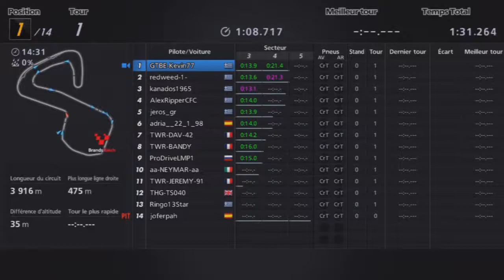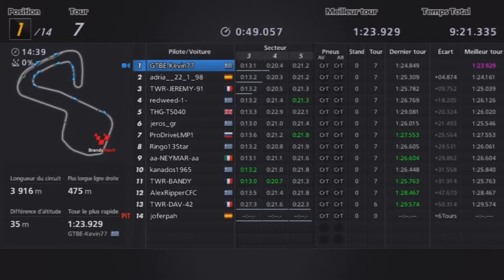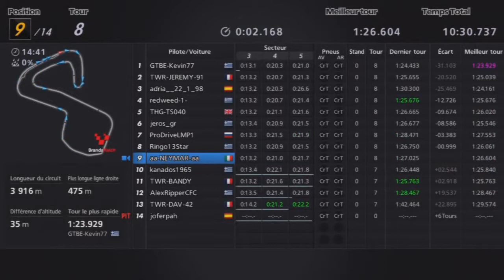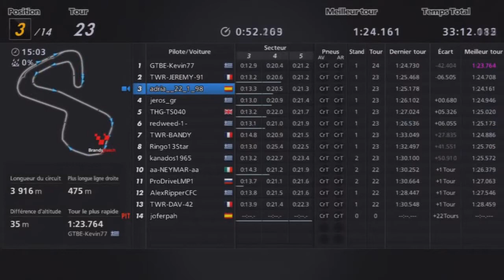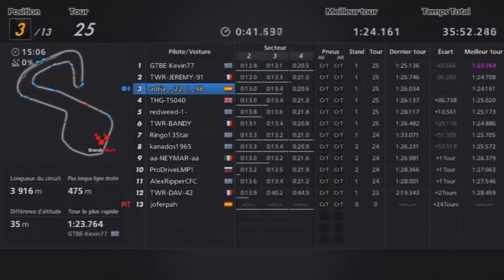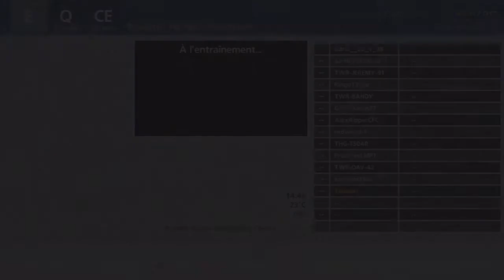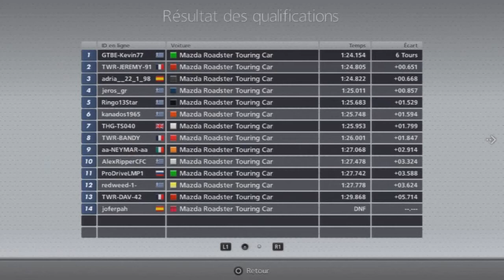International Kids Cup - Mazda Eunos Roadster on Brands Hatch (August 17h 2016)